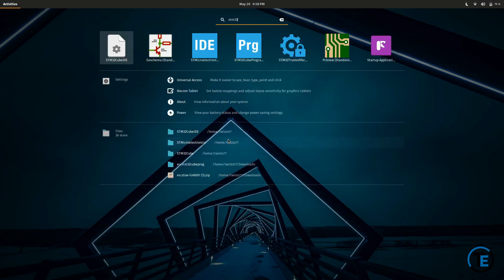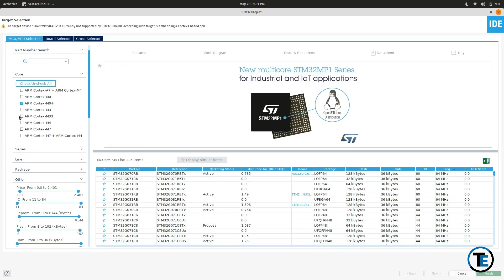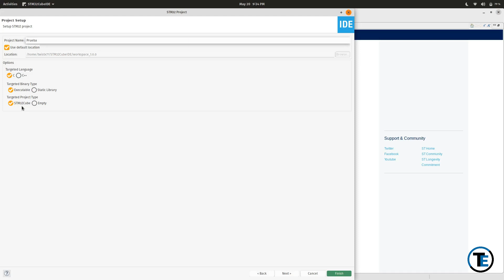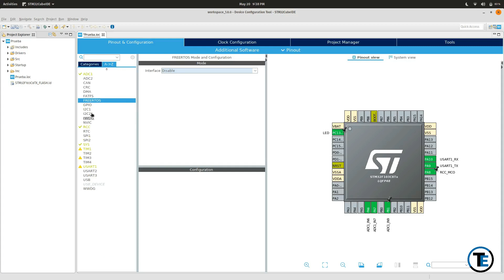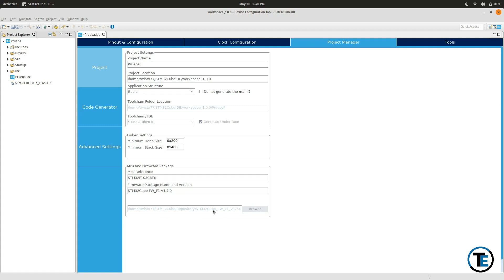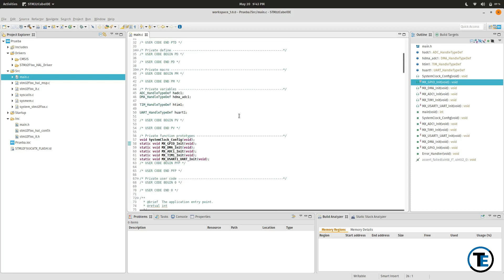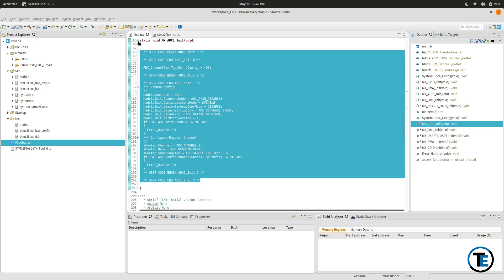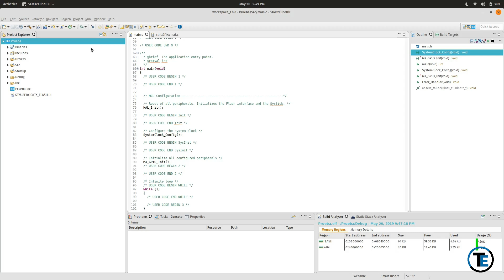De Arduino a STM32 #3 Introducción a STM32Cube IDE